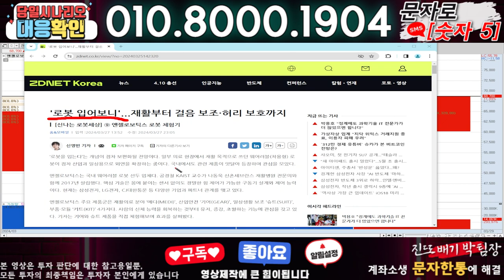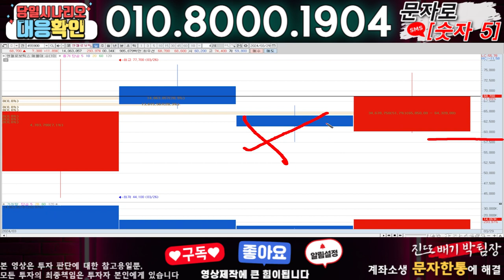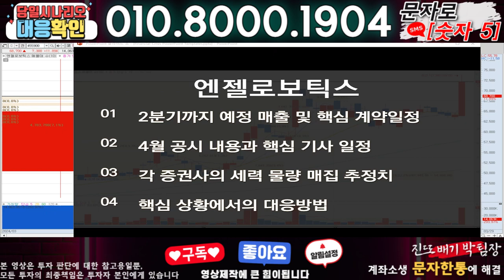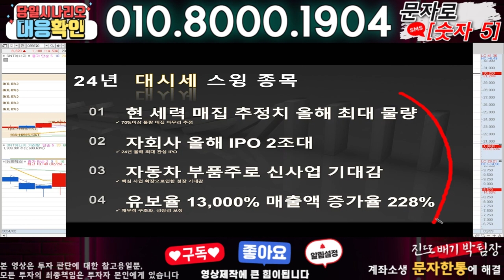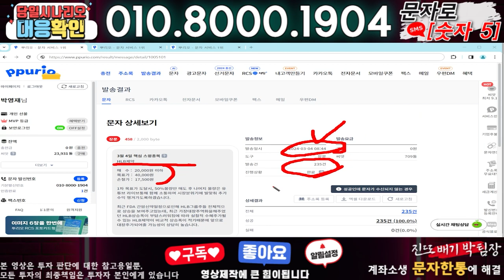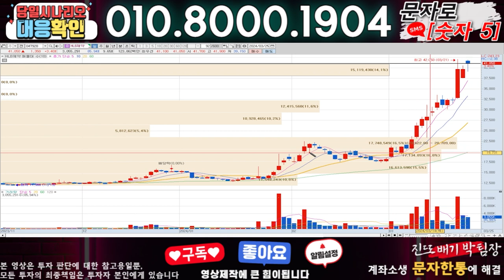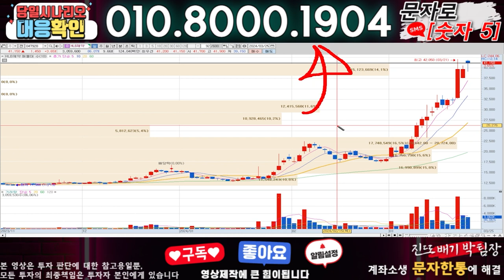엔젤로보틱스 ) 3분전 기습속보-공식입장발표!! 무슨일인가?